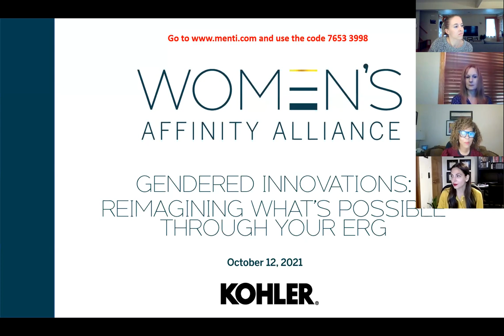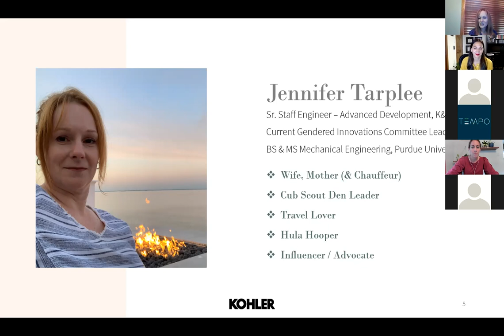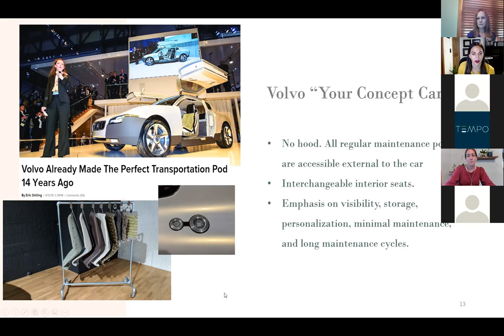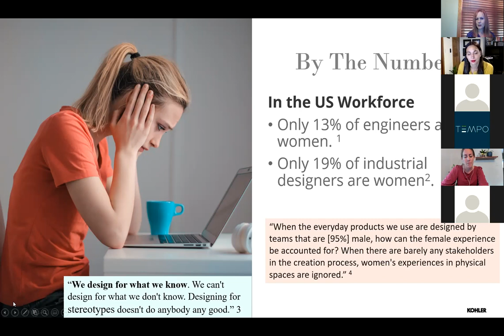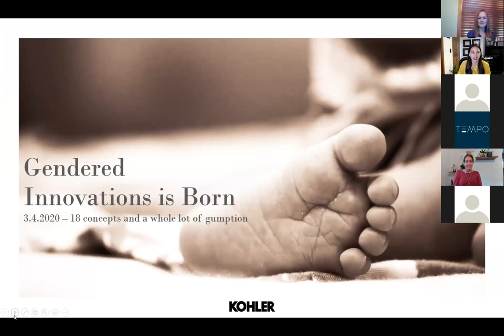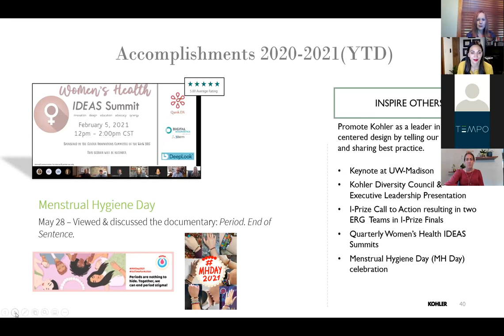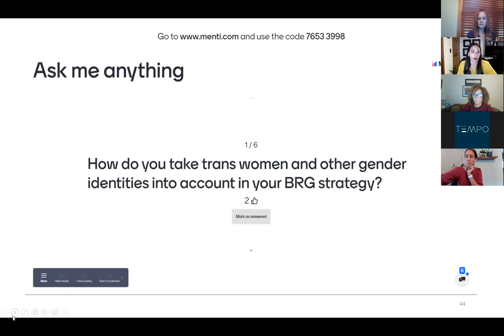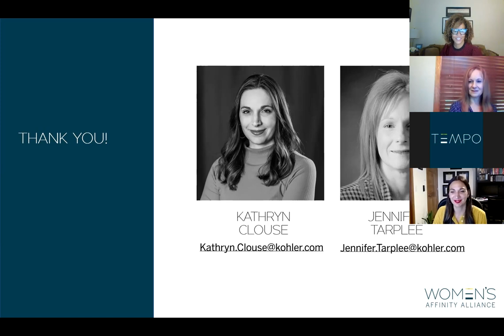WAA Quarterly Program - Gendered Innovations (10.12.21)